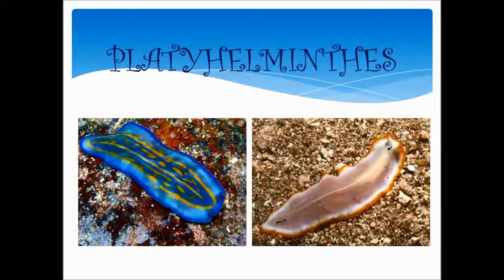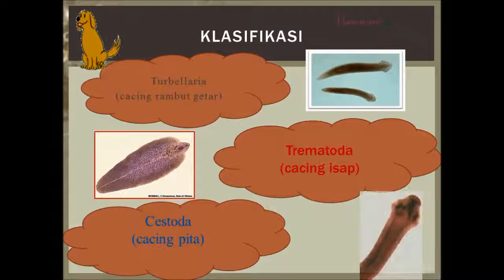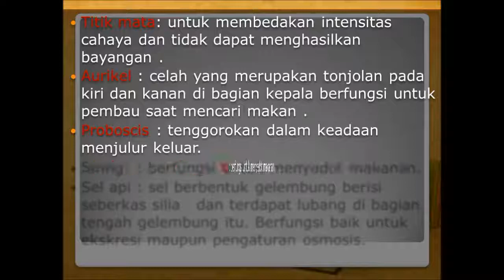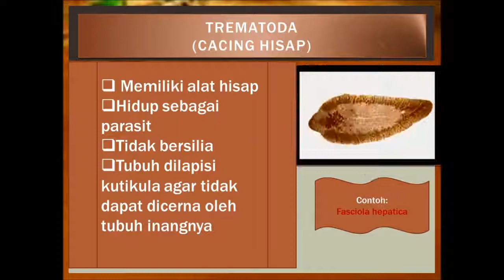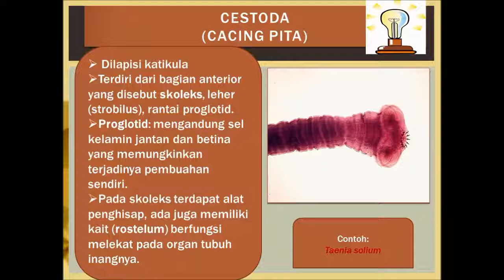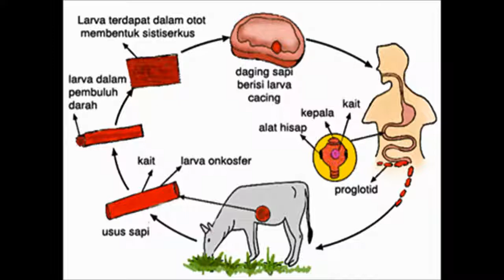platyhelminthes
materi tentang platihelminthes. selamat belajar.